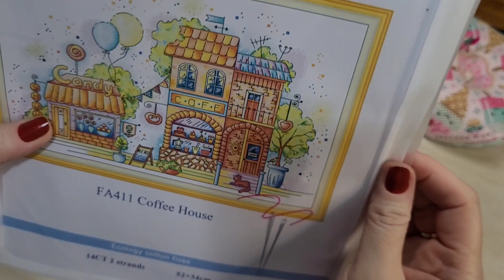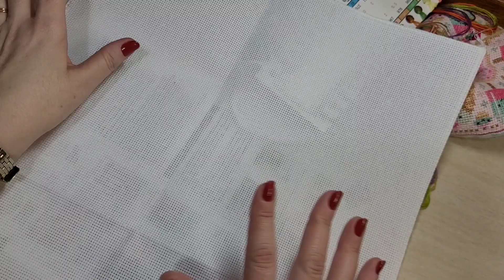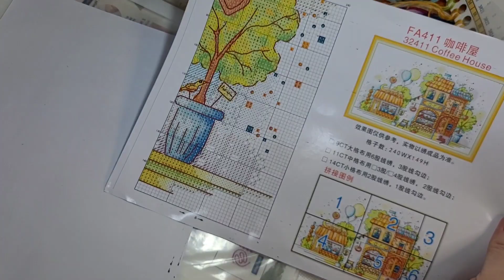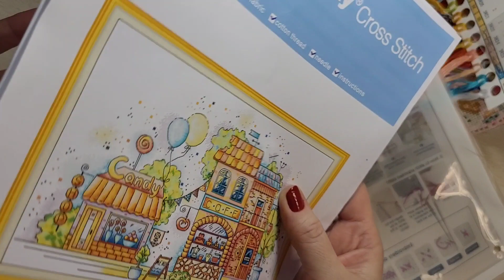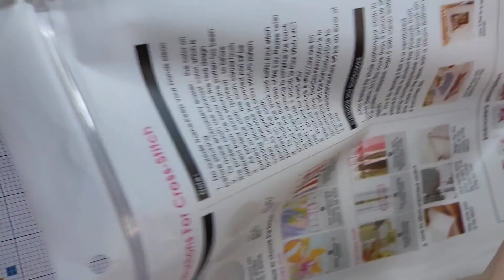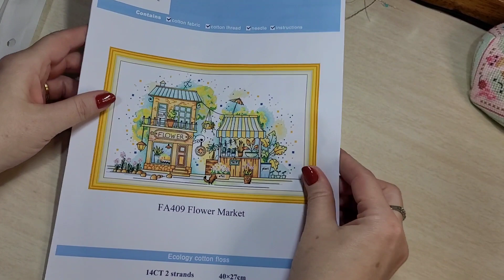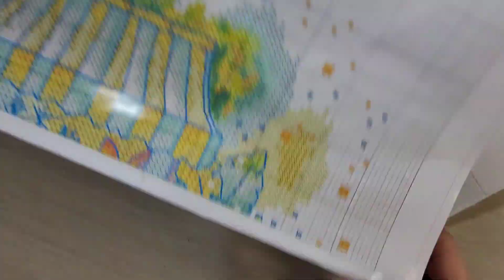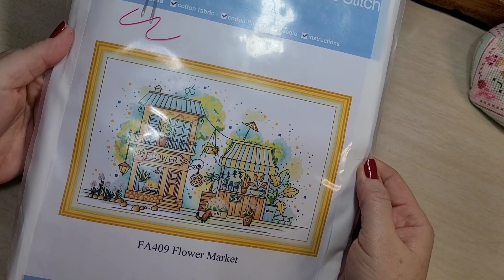Flosstube #15 - Kits Novos do Aliexpress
Mostro 3 kits novos que formam um conjunto.  foram comprados numa promoção  do Aliexpress